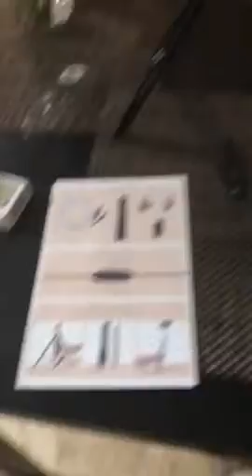Selfie Ring Light with Tripod Stand & Phone Holder for Live Stream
Amazon Product

Amazon is a trusted e-commerce website.you can safely buy the product from this site.
This site will guarantee you to refund your money.
The price of the products is very low so you can afford to buy it.

Do you want to buy Amazon products at lower prices? Then follow the page every day and buy product cheapest price.

Save up to 40% on Levi's for the whole family

Save on PC Gaming laptops, desktops, monitors, and accessories

Save up to 35% on Under Armour apparel, shoes, and accessories

✌[Better size for you] This 10'' diameter LED ring light not only bigger than standard selfie ring light, but it's equipped with more LED bulbs and light brightness can be adjusted up to 10 levels, which makes it brighter to light your face. With this ringlight, your video on Youtube will be more beautiful and charming. Eliminates stark shadows efficiently, it is an excellent lighting choice for live streaming, video/photo recording, make-up, camping and travel.
✌[Telescope Height] The height of the tripod can be adjusted from 35cm to 160cm, which you can adjust the ring light to a desired height while recording video. Just lock it at desired length clockwise, counterclockwise to loose to adjust the tripod stand. Besides, the mobile phone holder is suitable for most modern mobile phones. 360° rotatable, adjustable viewing whether it may be horizontal, vertical, or any angle.
✌[Dimmable Light] 3 Light Modes : white, natural, warm. Each light mode has 10 adjustable brightness and color temperature: 3000K-6000K. This is adjusted for different environments or individual favorite colors, whether it is day or night. Includes 120 bulbs, more than other 8'' and 9'' ring light, let you be brighter in live stream and eliminate stark shadows on your face. The most important thing is this ring light without glare or other negative impact, protect your eyes.
✌[USB Powered] Powered by USB, which is convenient for you. You can connect your ring light to multiple devices, such as USB charger, mobile power, computer host, laptop and power bank. And a long USB power cord allows you to get power more easily, whether at home or traveling.
✌[100% Quality Assurance] Keeping you satisfied is our first-line goal.